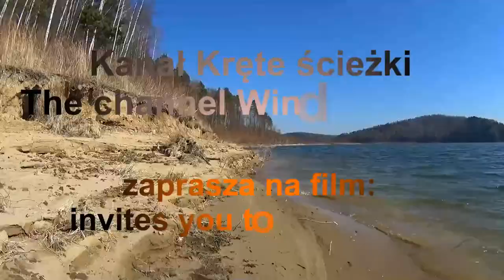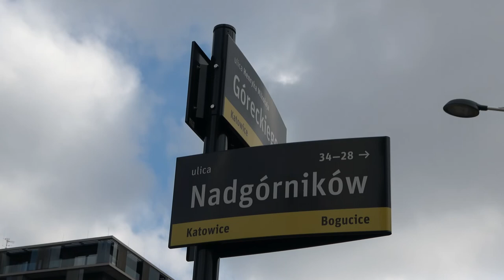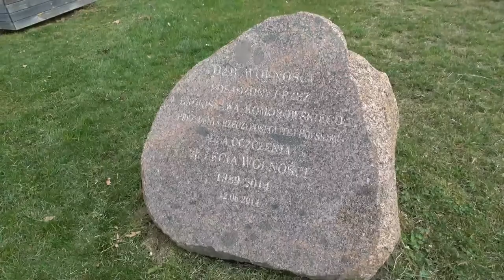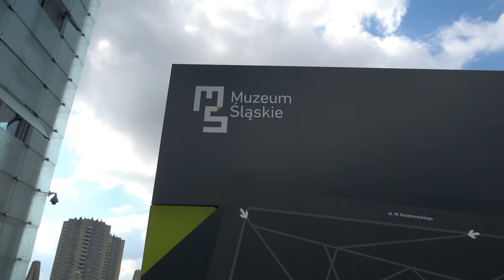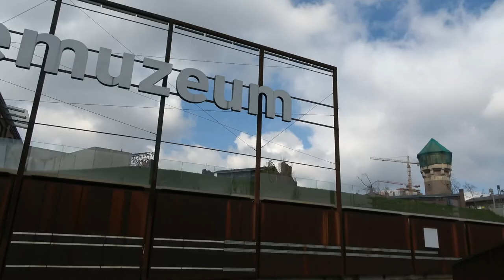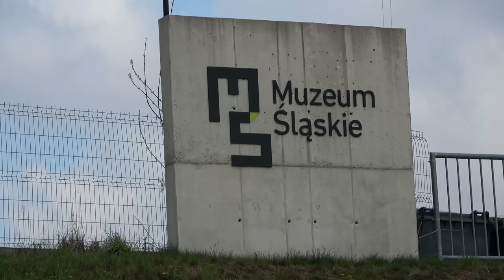Dawna Kopalnia Węgla Kamiennego "Katowice". "Stalinogród". Szyb "Warszawa II". Szyb "Bartosz".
Dawna Kopalnia Węgla Kamiennego "Katowice". "Stalinogród". Szyb "Warszawa II". Szyb "Bartosz". Katowice. Śląskie. Polska. Poland.
Kopalnia Węgla Kamiennego „Katowice” (niem. Ferdinandgrube) – nieistniejąca kopalnia znajdująca się w centrum Katowic, w dzielnicy Bogucice, działająca w latach 1823–1999. Do 1936 roku nosiła nazwę „Ferdynand”. Na jej terenie obecnie znajdują się siedziby Narodowej Orkiestry Symfonicznej Polskiego Radia, Muzeum Śląskiego oraz Międzynarodowego Centrum Kongresowego.
Pierwotna nazwa kopalni – Ferdinand – odwołuje się do imienia von Beyma. Pierwszymi właścicielami kopalni byli Stanisław Mieroszewski, Ignacy Ferdinand Beym, Izaak Freund, kupiec z Tarnowskich Gór i Wilhelm Wedding z Katowic, budowniczy kopalni.
Po wojnie kopalnię znacjonalizowano i przywrócono nazwę „Katowice”. W okresie 1953–1956 kopalnia nosiła nazwę „Stalinogród”, podobnie jak miasto, w którym się znajdowała.